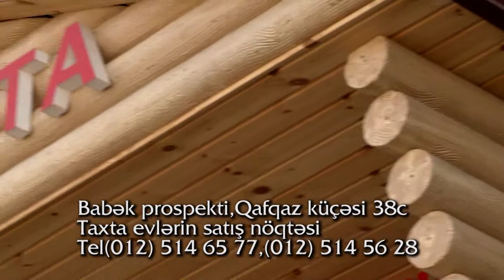eko evler reklam